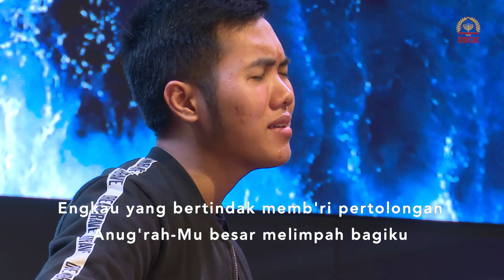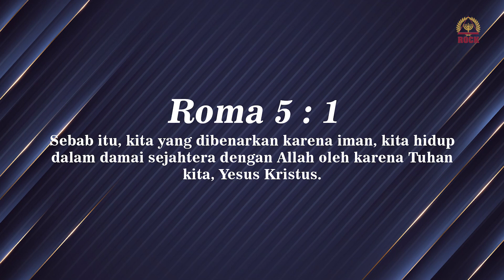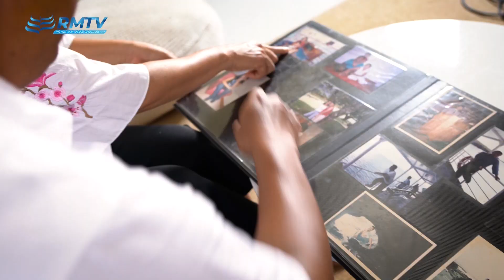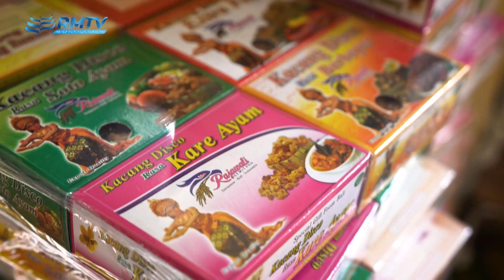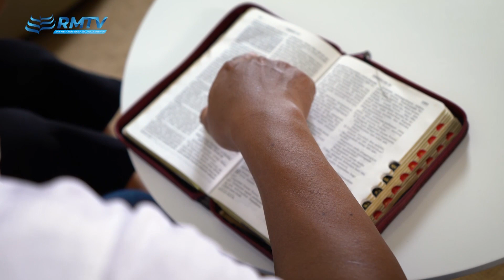CHRIST of Victory - 20 Minutes Daily Devotion and Worship Session (Covid20) | Episode 09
CHRIST of Victory - 20 Minute Daily Devotion and Worship Session | Episode 09 bersama Pdt. Yehezkiel Kiuk

Warga Kerajaan, melalui program ini kami ajak saudara untuk membangun kembali mezbah yang harum di hadapanNYA. Siapkan hati kita untuk bersama sama memuji, menyembah dan membaca Firman Tuhan.  Kami percaya melalui program ini hidup anda akan mengalami perubahan dan pemulihan untuk Nama Tuhan dimuliakan.

CHRIST of Victory - 20 Minutes Daily Devotion and Worship Session (Covid20) | Episode 09 produced by ROCK Cyber Media

CHRIST of Victory - 20 Minutes Daily Devotion and Worship Session (Covid20) | Episode 09 copyright by ROCK Cyber Media

CHRIST of Victory - 20 Minutes Daily Devotion and Worship Session (Covid20) | Episode 09 first published on ROCK Ministry TV